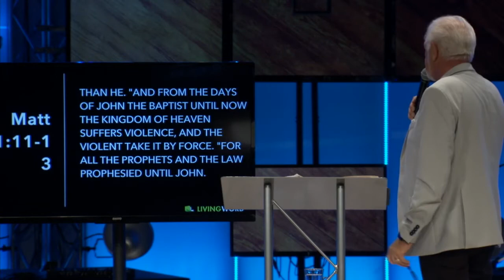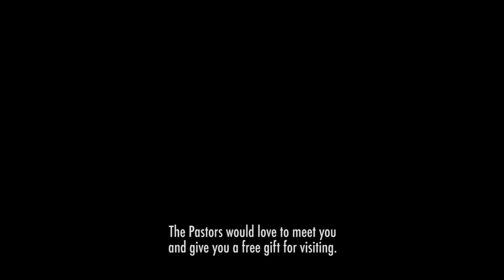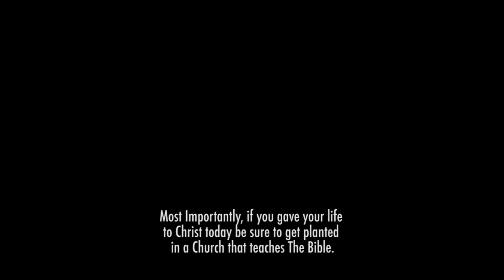Take Charge (Part 2) - Dr. Tom Anderson